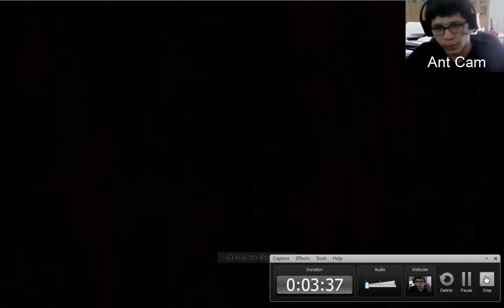The Burning Room - SOMLING HAA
Today I play the first horror game on my channel. Be sure to leave suggestions in the comments below!